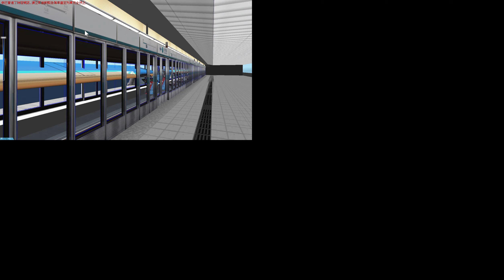OpenBVE MTR Airport Express CAF-train crash at Airport